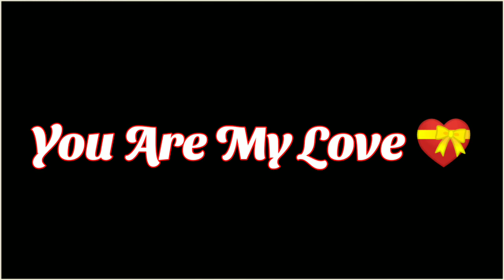14 February Valentine Day Status| Valentine Day Black Screen lyrics status | Love you Sona status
Valentine's week:-

07 February 2022, Monday Rose Day
08 February 2022, Tuesday Propose Day
09 February 2022, Wednesday Chocolate Day
10 February 2022, Thursday Teddy Day
11 February 2022, Friday Promise Day
12 February 2022, Saturday Hug Day
13 February 2022, Sunday Kiss Day
14 February 2022, Monday Valentine's Day

👉 ( यदि कोई त्रुटि हो उसे मानवीय भूल माना जाय! )

                  ❤️❤️ Thank U ❤️❤️